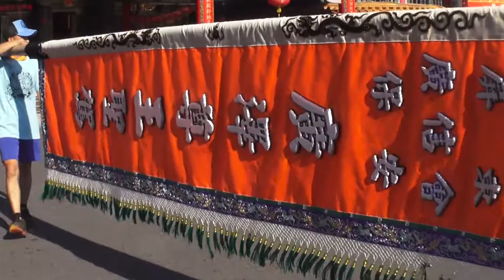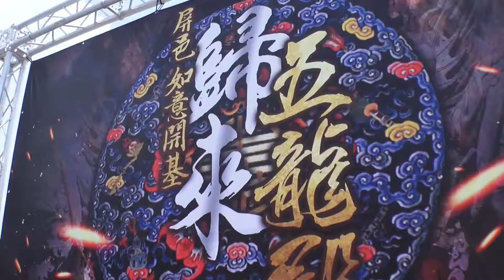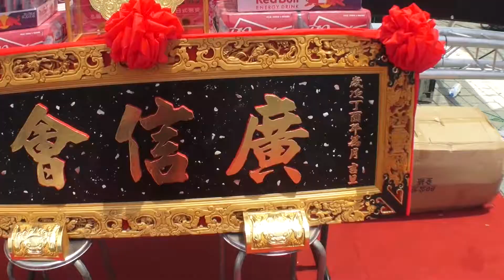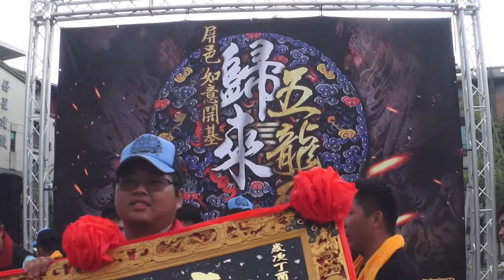開光啟靈三載圓香~廣信會廣澤尊王開光啟靈暨中壇元帥三載圓香平安繞境~6D3團隊隨拍紀錄影片